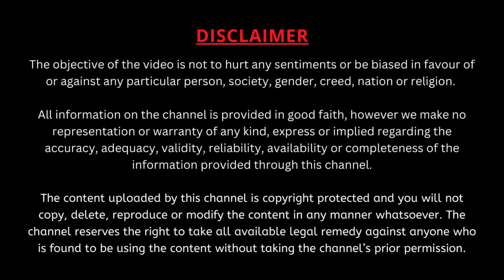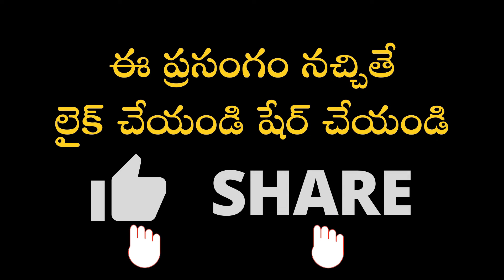ఆటల ద్వారా కూడా సంస్కారాన్ని నేర్పించిన జాతి తెలుగు జాతి | Garikipati Narasimha Rao Best Speeches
ఆటల ద్వారా కూడా సంస్కారాన్ని నేర్పించిన జాతి తెలుగు జాతి వైకుంఠపాళి